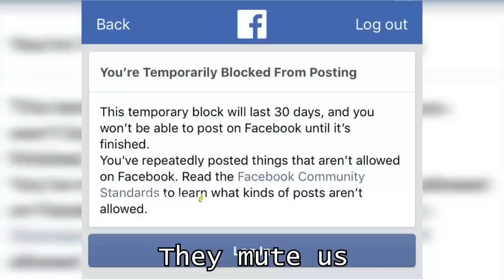YOU'VE BEEN LIED TO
Discord Server The lie is spreading

Our Beautiful Patrons:
doximax
!! yurnost !!
Luke Momjian

Our Beautiful Members:
shadman gaming
Eshan Purohit
Uglify
Erling Kristiansen
sirius pingu
Frapoo Ch.
Theepicgoose
jonathan downs
Nocturne
Abhi
John Warwick
Ternann
Uncle Cheezboiga
Big Boi Nugget Bucket
chris rice
Miniwa
Kracc Bacc's Cousin
brdtheo
Lambdrey
Yash Sharma
ZX
Harrisoon
Dank Meme Guy
sayq
xdn
hog rider
Ukraines dude
swedishkiddoyo